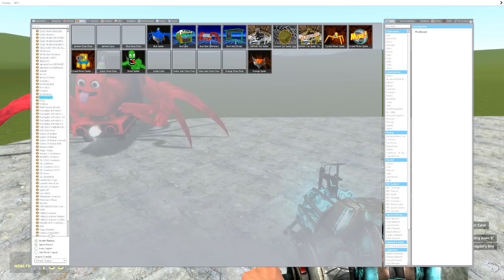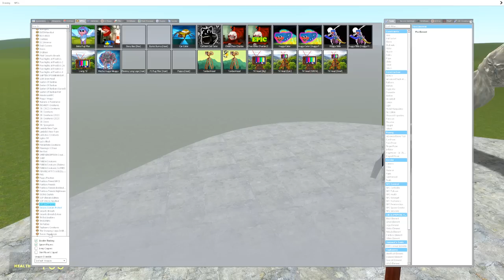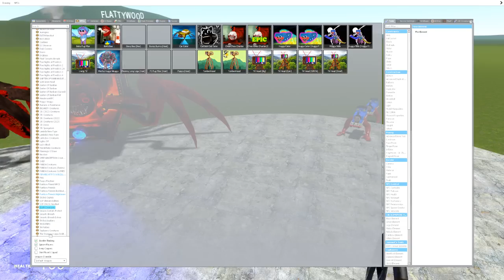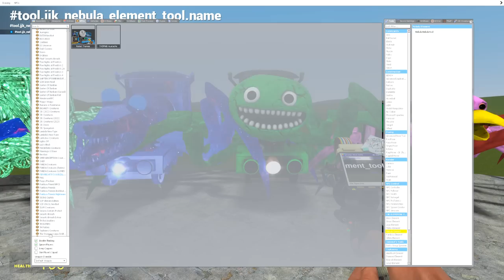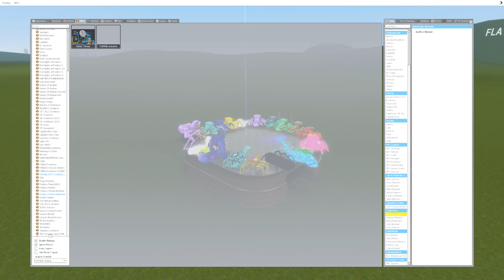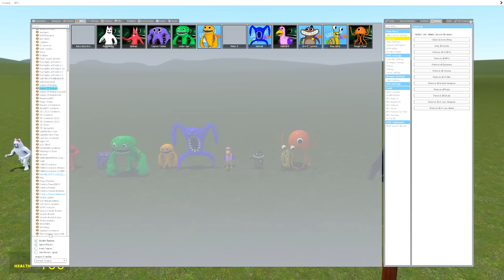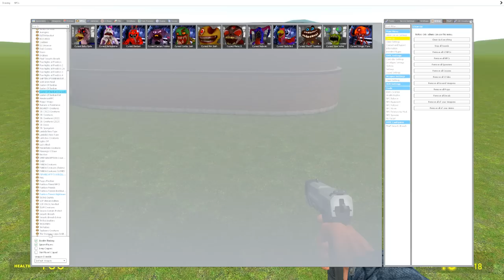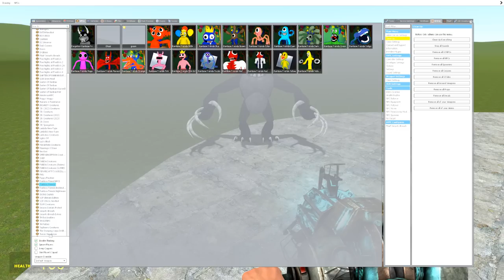All New Cursed Thomas and Friends vs All New Choo Choo Charles in Garry's Mod